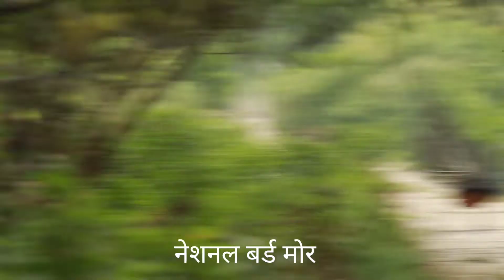रास्ट्रीय पक्षी | मोर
यह भारत(india)का राष्ट्रीय पक्षी मोर है औऱ इसका बहुत ही शानदार वीडियो है।